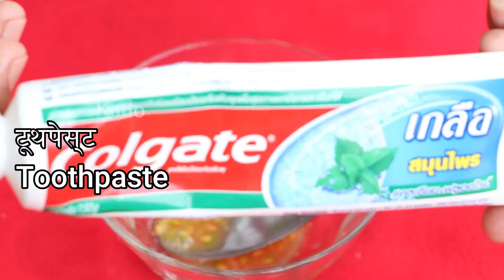How to Get Fair Skin in 3 Days | Skin Whitening Bleach | 100% Effective Skin Whitening Home Remedy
Home remedies